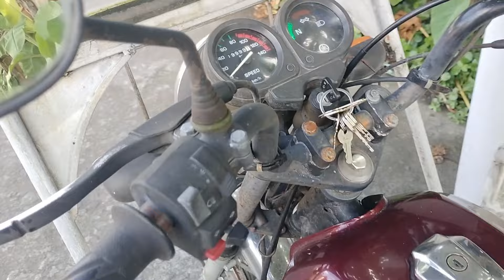Buhay Probinsya Part #1 - yellow fin on the menu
Hello everyone!!! In today’s video - my brother Gil gave us a glimpse on what’s happening and available at Daraga, Albay Supermarket. It was Sunday morning and it was a super busy day for everybody buying and selling their goods.